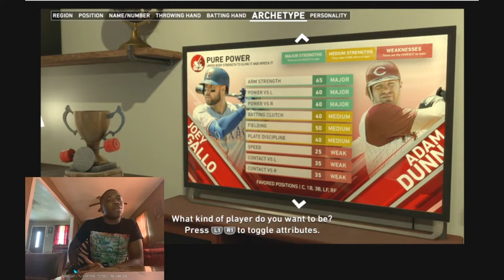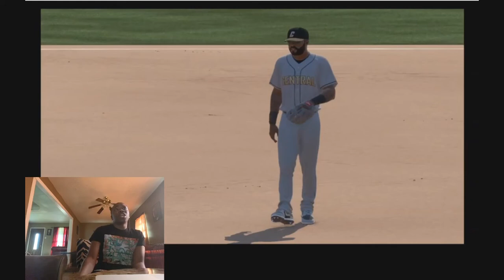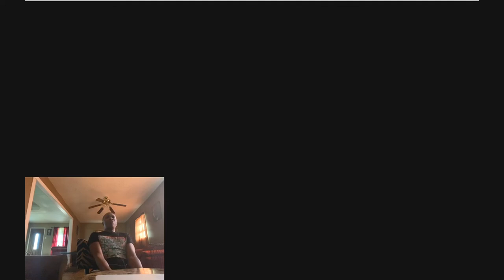1st Professional Game for Nate Jones! What Team Will Draft Him? MLB 20 Road To The Show Ep.1